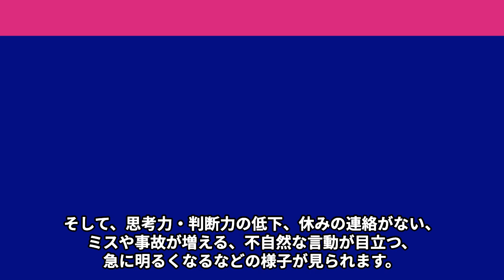八村塁を突然襲った“難病”の真相や“強盗事件”の真相に言葉を失う…「レブロン」も認めるバスケットプレイヤーの熱愛彼女との現在の関係に驚きを隠せない…